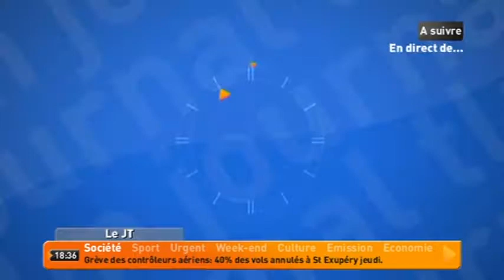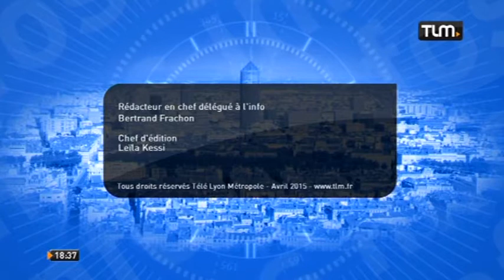TLM - Le JT Soir du 09/04/2015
Sites webs/blogs, copiez cette vidéo avec le bouton "Intégrer" !